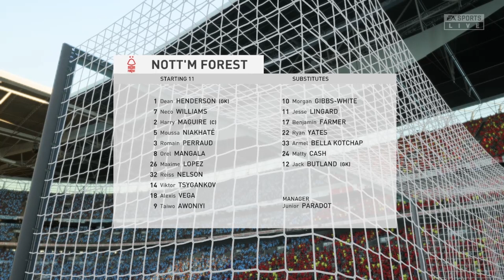FA CUP FINAL SPECIAL!! || REALISTIC CAREER MODE || NOTTINGHAM FOREST || EPISODE 33 || FIFA 23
Welcome back to our realistic career mode with Nottingham Forest!

Today's episode is an FA Cup final special as we bring you extended highlights of our cup final against Manchester City in what is our first chance to win silverware with Nottingham Forest, enjoy!